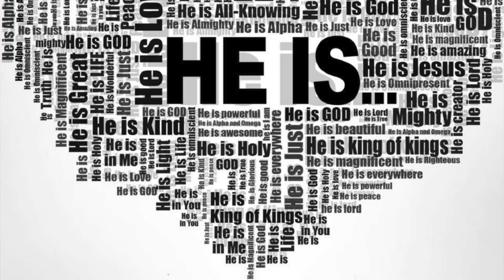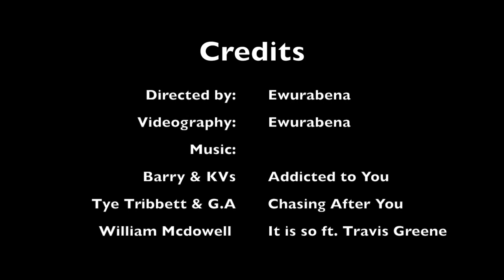Claimed Phrases Documentary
The Claimed Phrases Album is to be released this month and this is a short documentary on the project.